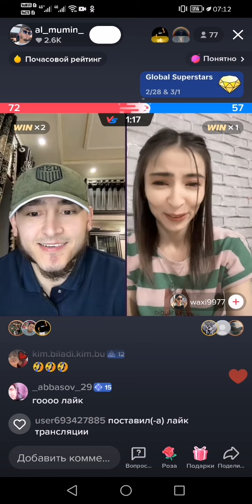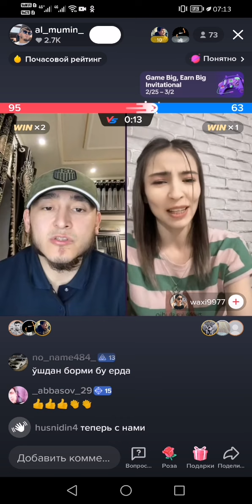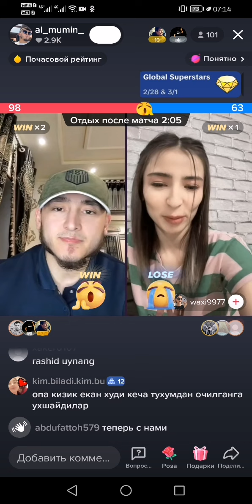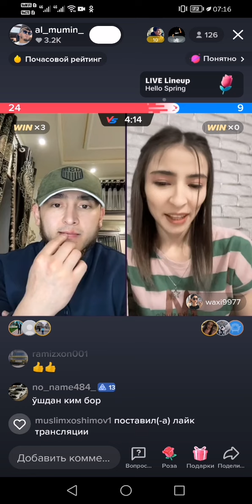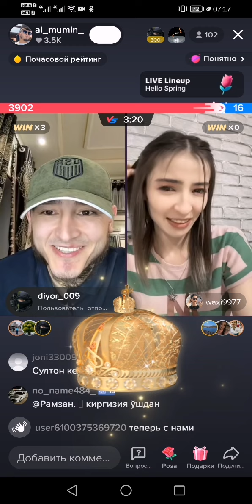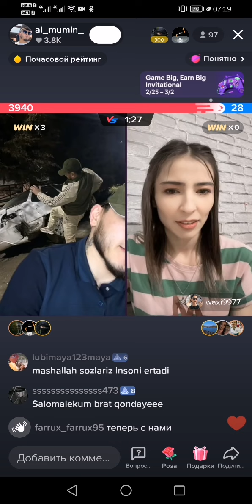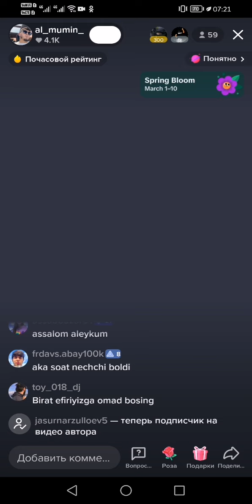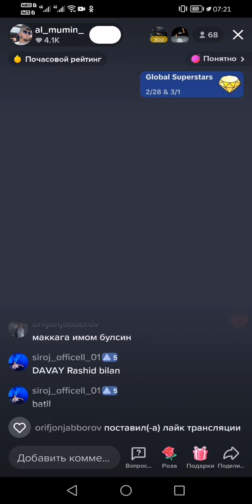МЕНИ ДАДАМ БОКАДИ ЯХШИ КИЗ МЕН ИШЛАМИМАН ДАДАМ БОЙВАЧА